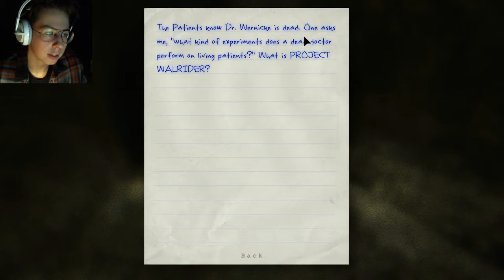FALLING BODIES - Let's Play Outlast - Part 9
What's up everybodyyyyy
GlowingPickle is back, with some Outlast...

We continue through the sewers in the mighty
quest of finding da PIZZA
Will we find it? I do not know
But what I do know is that I have to save it cuz I love pizzas
from the deepest of my belly!

Music in the outro - Adventure Club - Gold (Ft Yuna)
"lets playOutlast" "letsplayoutlast " "outlast walkthrough"
"outlast playthrough" "outlast lets play" "let's outlast"
"outlast let's play" DARK HORROR "HORROR hole GAME" CREEPY
"THE MOST SCARY MOMENT IN" THE
MOST SCARY MOMENT IN" "let's play" walkthrough
playthrough gameplay trailer "free to watch" free to watch
GlowingPickle glowing pickle guy noob tube cool weird
strange cry die roflmao lmao lol rofl haha fun funny idiot
live commentary facecam webcam face cam web
"made me cry" "please take me zombies maniac
you laugh" happy "I'm scared" "what should I do" "I play indie games as well"
"indie game" indie game games "indigames" "indiegame" "he is a maniac"
"little pig" little pig "youre a little pig" You're a little pig "you're a litle pig"